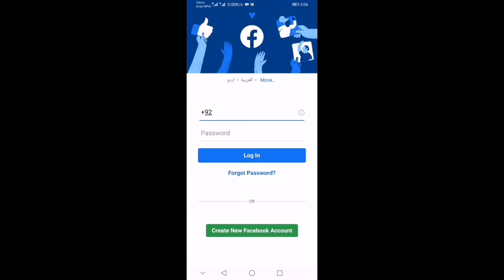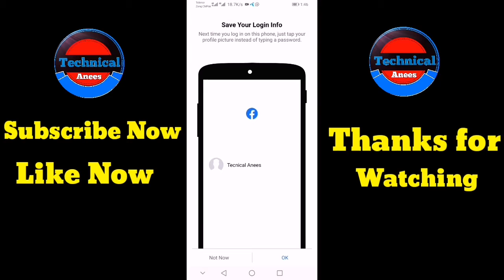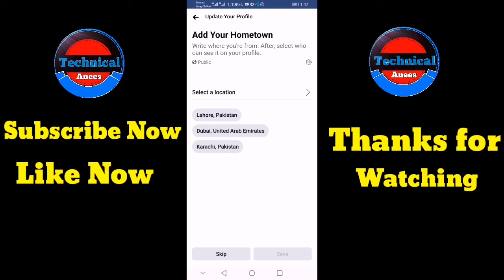How to create Facebook account in 2021| New Facebook Trick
Hello Friends!
Friends In this video, I will tell you how you can create facebook account in 2021.I have shown a very easy way in this video  So let's go to our video.Enjoy the full video.

. . . . . . . . ..  .  About . . .  .  . . . . .
. . . . . . . . . . . .  1st Video. . . . . . .
. . . . . . . . . . . .  2nd Video. . . . . . . . . . .
Hot to delete facebook account in 2021
. . . . . . . . . . . 3rd Video. . . . . . . . . . . . .
How to gmail account permanent delete
. . . . . . . . . .  7th Video. . . . . . . . . . . . . . .
. . . . . . . . . .  8th Video. . . . . . . . . . . .